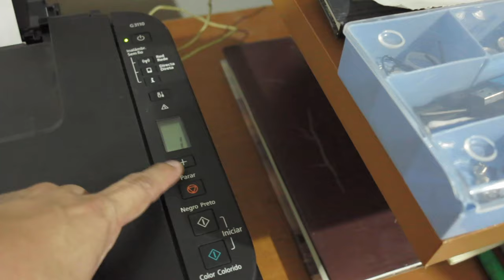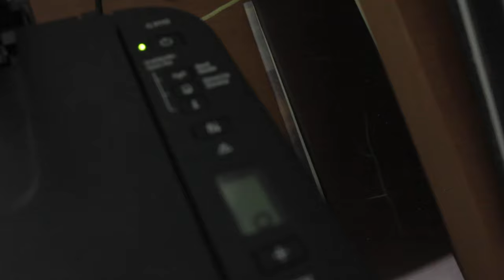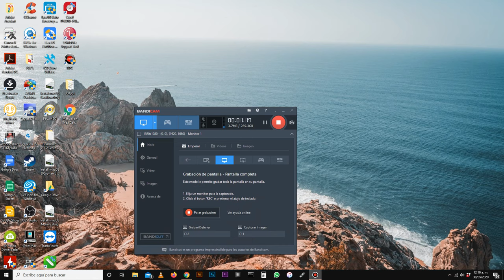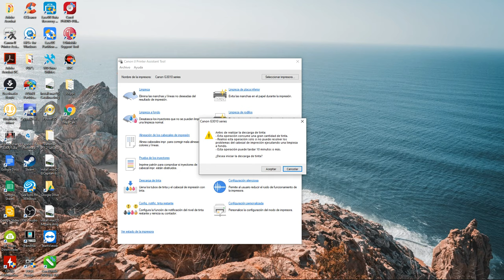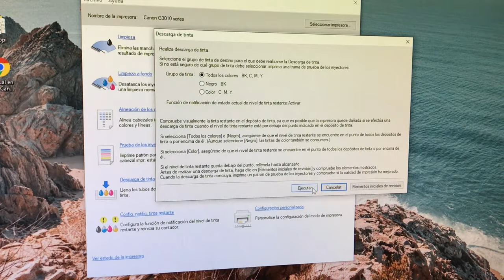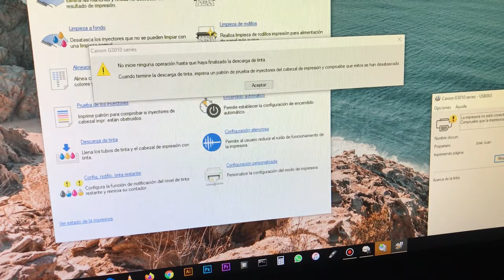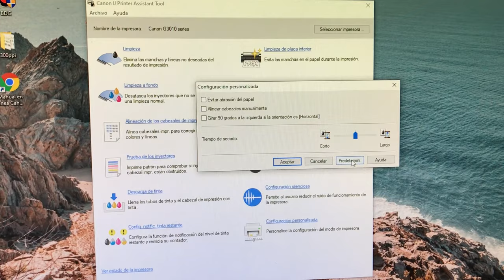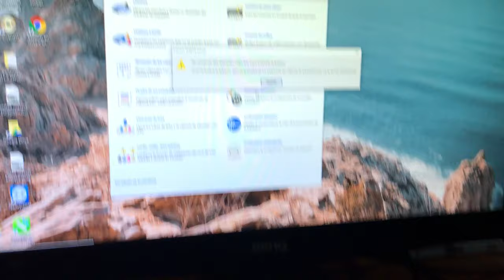👊 ▶SOLUCIÓN◀ 👍 falla alimentación de tinta, Multifuncional Canon Pixma G3110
👉🏻 Tu canon no tiene tinta en las mangueras? Una clienta este equipo, curiosamente en Canon Querétaro no le dieron una solución. Desconozco que pasó, si es tan sencillo.

🛒 NUEVO MODELO y en oferta

Video largo ¡Aviso!

00:00 Introducción.
03:18 Descripción del problema.
10:07 Bajar la aplicación oficial de canon IJ Printer Assistant Tool
10:43 Opción de descarga de tinta (¡para llenar las mangueras!)
13:20 Tip para ahorrar tinta en el proceso; IMPORTANTE.
14:10 Comenzamos el proceso desde la computadora.
15:10 Comienzan a llenarse las mangueras.
17:47 Quitamos la energía para evitar más consumo de tinta.
19:45 Hoja de prueba.
22:20 Pruebas finales exitosas.
22:35 Conclusiones.